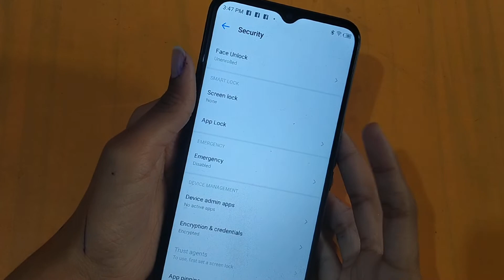How to remove pattern lock in tecno pop 5 LTE | pattern lock remove kaise karen